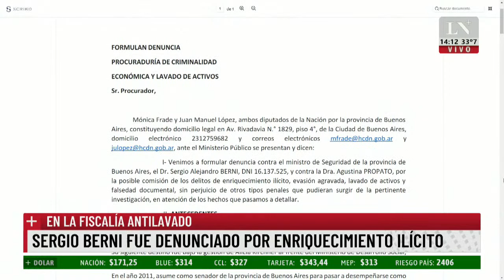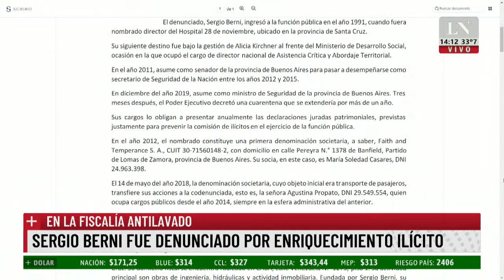Nuevo avión presidencial: El gobierno gastará 22 millones de dólares